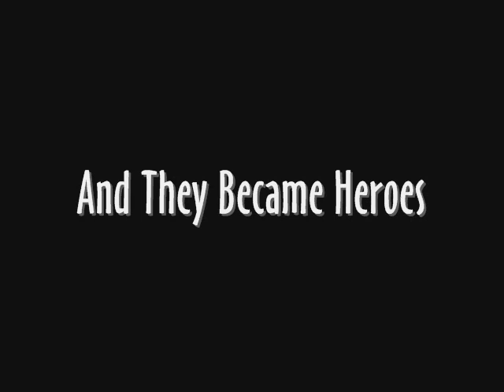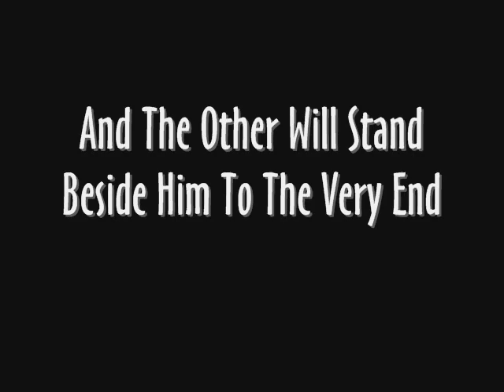Batman Triumphant Trailer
Trailer I made for the movie that was never released, "Batman Triumphant". It was originally scheduled to come out around 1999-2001, but since the film "Batman & Robin" did so horrible at the box office in 1997, they decided to scrap the whole idea before Batman & Robin was even out of theaters.  "Batman Triumphant" was originally supposed to star George Clooney as Batman and Chris O'Donnel as Robin/Nightwing, both actors reprising their lead roles. The villains were going to be the Scarecrow played by either Jeff Goldblum or Howard Stern, Man-Bat, and Jack Nicholson was rumored to come back as the Joker in a dream sequence. The movie was cancelled, and 7 years later, they rebooted the series with 2005's "Batman Begins", continuing with "The Dark Knight", coming out July of 2008. (next year!)  This is my 1st fan-made trailer, and I know there are a few errors, but please be kind. enjoy! :)